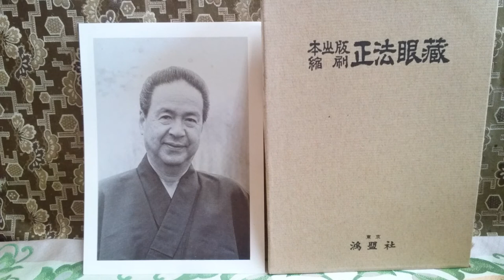正法眼蔵 再読 人間を動かしている大きな力 そのた 雑談 その【１】 平成６年 紀野一義 東京谷中全生庵にて